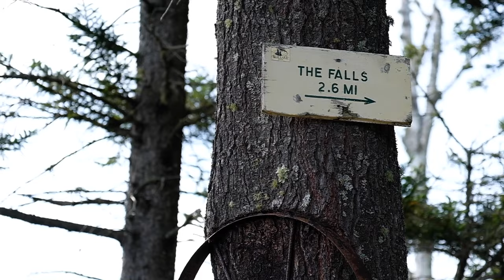Weekend Getaway at Elk Lake Lodge | Adirondacks Park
Guests have exclusive use of 600-acre Elk Lake with its 30 islands and many coves, inlets and adjacent bogs; 200-acre Clear Pond, a deep kettle pond with a remote sandy beach; and 2 miles of the roaring mountain river called The Branch, as well as smaller streams throughout the property. Kayaks, canoes, and row boats are available for guests.

40 miles of private mountain and lakeside trails (for our guests use only) connecting to New York State trails to Mount Marcy in the west and Dix and Macomb in the east.

Sunrise Mountain, Clear Pond Mountain, Lightening Hill and Grandpa Pete's are all entirely within the preserve and off-limits to those who are not guests, as is access to Boreas Mountain.

Opportunities for the novice, moderate and advanced hikers are available within the preserve.